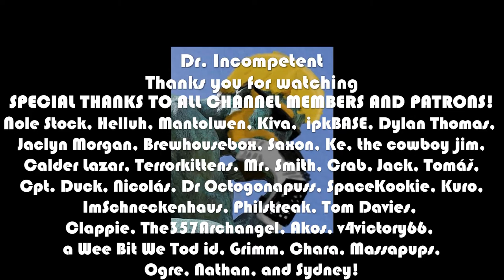VINTAGE STORY | 2022 Guide for Complete Beginners | Episode 7 | Charcoal, Garden, Stew 🔥🌾🪓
Vintage Story is an amazing and beautiful crafting/survival/exploration/building game. It may look like a Minecraft Mod at first glance, but that's about where the similarities end. This is an incredibly deep game, with highly involved systems and a steep learning curve for new players. Once  you do get it though, this game provides some of the most chill, satisfying, and rewarding gameplay I've experienced in some time. In this guide, I help ease new players into the game so they can understand the basics of how to start out and enjoy this fantastic title. I take the knowledge I have received from knowledgeable and helpful players as I've worked through my own world, and the experiences I've picked up myself to present a thorough and patient look at the game, the controls, the ideas, and some tips to create a guide for complete beginners, or even returning players.

Come learn how to play Vintage Story!